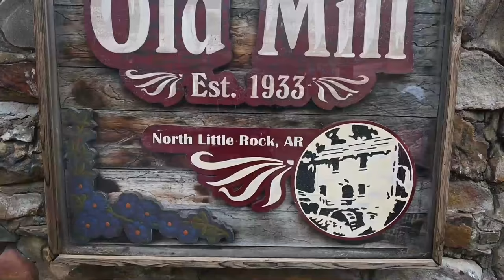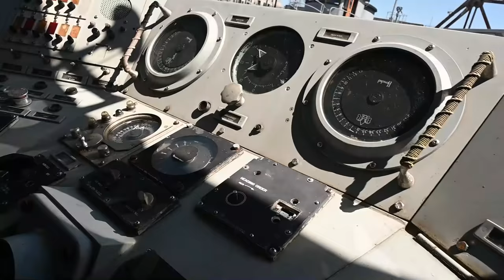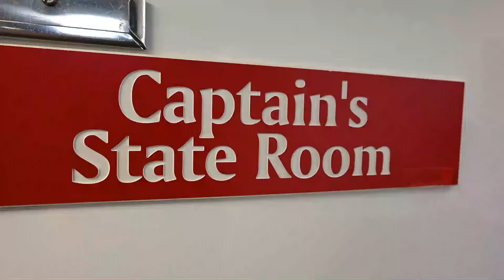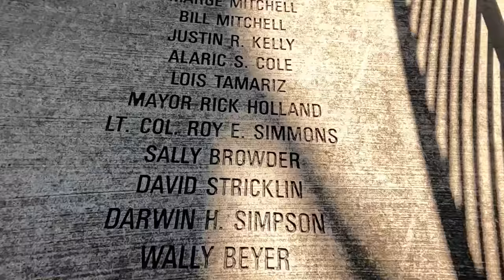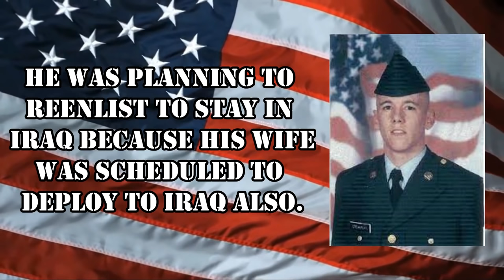RV Life In Little Rock, Arkansas (Things To Do)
RV Life In Little Rock Arkansas was more fun than we thought. There are plenty of things to do. We visited the Old Mill and The Arkansas Inland Maritime Museum where the WWII Submarine USS Razorback is docked.

Here is how you can help us help Veterans:
3. Donate on PayPal (100% of funds through PayPal go directly to Veterans) (Scroll down to PayPal and click on the Donate button.
4.
5.
7. Watch our videos
9. Like our videos 👍
10. Share our videos

Alethea Paradis
Joyce Glover
Tim F
Richard Sharp
Gary & Diane Houk
Chris Mayers
Amy Jones
Gregory Kemper
Warren Miller